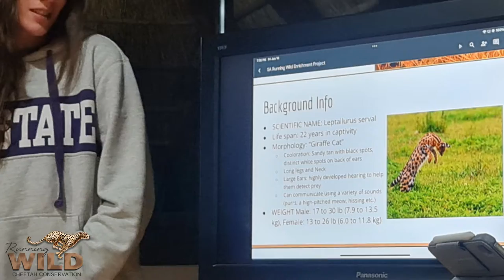Running Wild Conservation hosting PRE-VET STUDENT COURSES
Running Wild just hosted 5 x 2 week PRE-VET courses with over 40 students from the USA.

Their projects included daily veterinary lectures by qualified vets, necropsies, suture training, tranquilizer darting practice, telemetry training amongst many other activities. The students also were involved with the daily tasks such as enclosure cleaning, animal feeding and building enrichment projects for all the different animals. We also gave them lectures about cheetah rehabilitation and rewilding. During off time they had some fantastic day and night game walks as this gave them the opportunity to get up close to the wildlife on the conservancy. The experience to put up some camera traps let them get a glimpse of some nocturnal species like porcupines and white tail mongoose. Veterinary days we made use of Dr. Ryan Jeffrey who done hands on work with the students such as cheetah tranquilization for blood work and overall checkup, the darting of ill antelope to administer medication, the sterilization of our female lioness who had a small piece of ovary left after her initial sterilization and many more veterinary procedures! This gave the students the chance to ask questions and get involved with actual on the ground vet work.
Lots of fun was also had with quiz & party nights, BBQ and nights around the camp fire with marshmallows. We have made so many new friends and hopefully ignited a vital passion for the protection of our wildlife and specifically the importance of ethical care for animals in captivity and the need to reintroduce animals back into their natural habitat where possible!

Overall they experienced true life in the African bush while learning about conservation, veterinary work, South African culture and making new friends. These students gain valuable knowledge and also priceless experience that will add so much more to their future endeavors.

We thank the Loop Abroad facilitators for their trust in us to host their students.

* Cheetah Rewilding Organization in South Africa
* Big Cat Sanctuary
* Volunteer Conservation Facility (Working holiday destination for global conservation travelers, students, interns etc)
* Advocates against wildlife exploitation

Pioneers in rewilding of cheetahs and the importance of reintroducing cheetahs (as well as other smaller cat species and wildlife) back into the wild instead of captive imprisonment.

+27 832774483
Desmond & Elizke Gouws
Founders & Directors